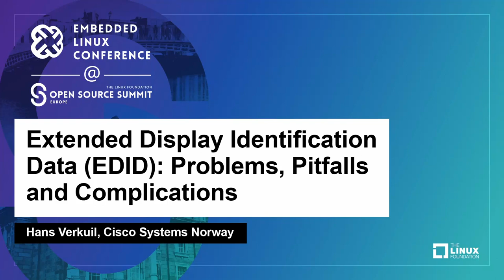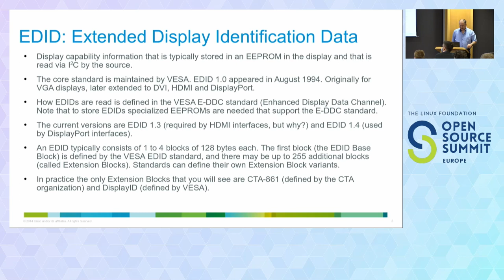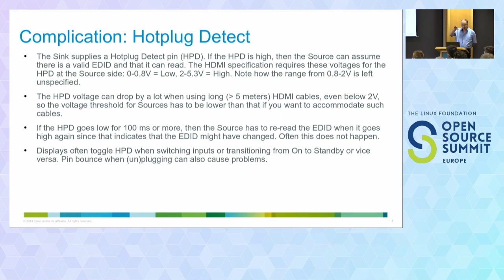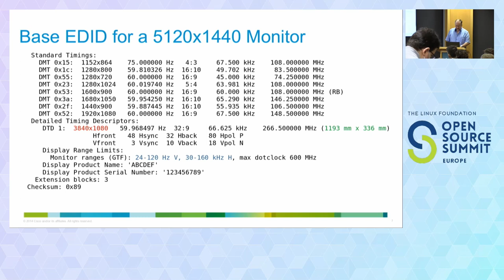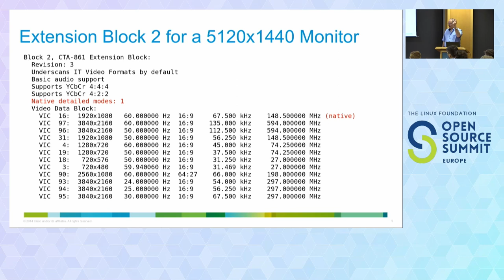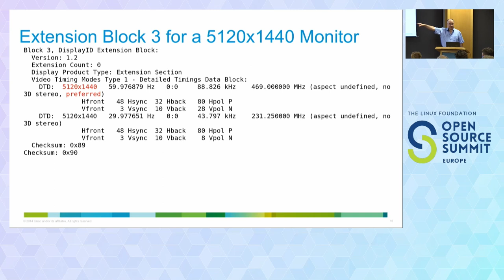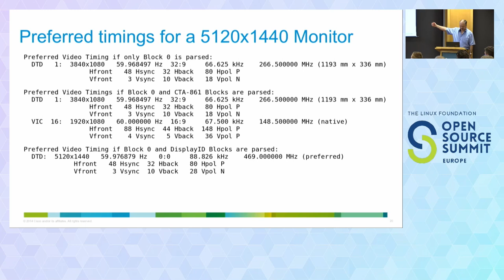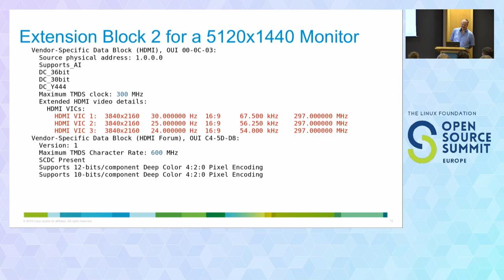Extended Display Identification Data (EDID): Problems, Pitfalls and Complications - Hans Verkuil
Extended Display Identification Data (EDID): Problems, Pitfalls and Complications - Hans Verkuil, Cisco Systems Norway

The EDID describes the capabilities of a display, allowing a video source to transmit video that is understood by the display. This presentation describes what sort of information an EDID contains and how video sources such as graphics drivers are supposed to interpret them.

The main focus of this presentation is how EDIDs are used by DisplayPort and HDMI interfaces, and the complications that arise when dealing with the subtle differences between Consumer Electronics devices such as TVs and A/V Receivers, and IT devices like laptops and PCs.

The presentation will also look at recent developments, specifically w.r.t. the CTA-861 standard which describes an EDID Extension Block that is used by both DisplayPort and HDMI interfaces.